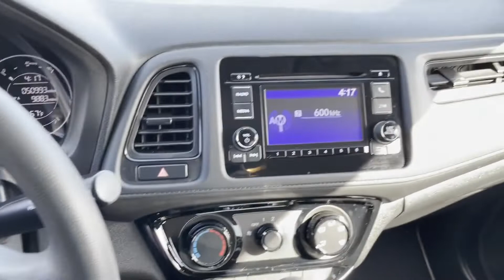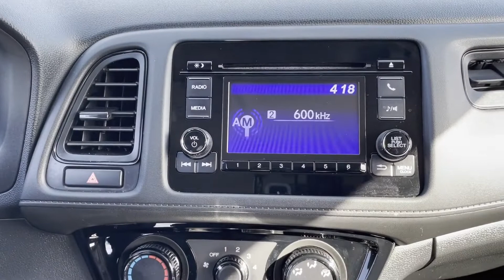2019 Honda HR-V LX Manhasset, Glen Head, Queens, Great Neck, Long Island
2019 Honda HR-V LX 3CZRU6H33KG721533 Video

This 2019 Honda HR-V LX 3CZRU6H33KG721533 is full of phenomenal features such as: